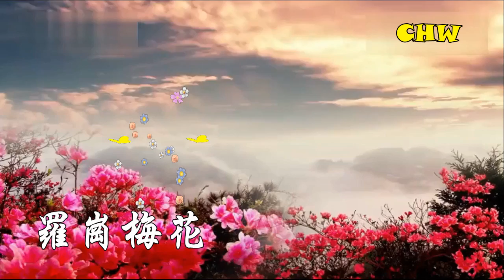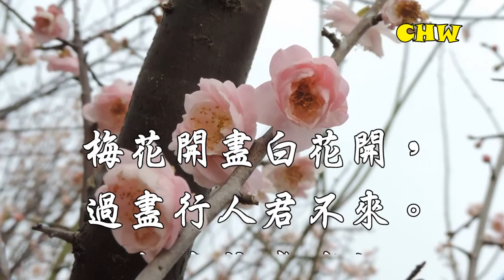羅崗梅花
2016年旅遊廣州羅崗香雪公園 - 正是梅花盛況的季節-遊人像過春節那麼多 ! 梅花非常美...